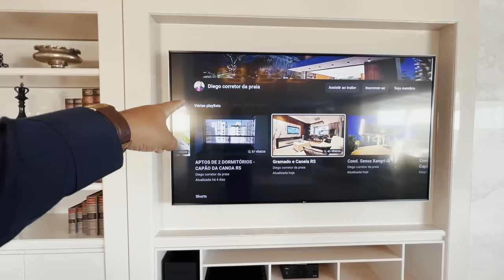“SONHO” DE CONSUMO ❤️ MANSÃO SUSPENSA DE 480M² ''SUPER LUXO'' FINAMENTE DECORADA EM GRAMADO RS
Luxuosa mansão suspensa, com altíssima qualidade de vida para se morar em Gramado a poucos passos da famosa Av. Borges de Medeiros, ao lado da rua torta e ao mesmo tempo em meio à natureza.

Lindo apartamento com 4 amplas suítes 4 vagas de box com depósito, sala de estar, jantar, espaço Gourmet, suíte master, banho, lavabo, tudo com acabamentos e layouts internos personalizados com amplo living em fino acabamento. Automação de som, imagens, climatização, cortinas, persianas e biometria, são três elevadores que acessam diretamente ao imovel.

Solicite mais informações agora mesmo!